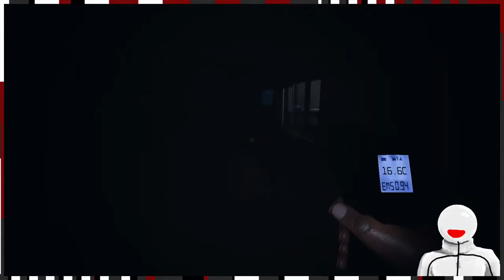New Year is not so lonely when a ghost is by your side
New year stream clips.

If you would like to support me to make more contents, you can donate to my streamlabs